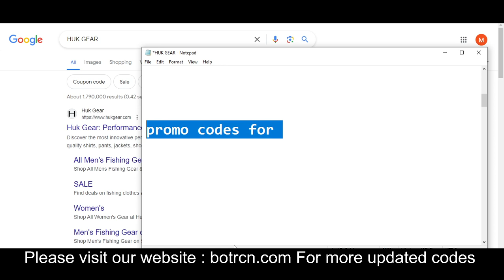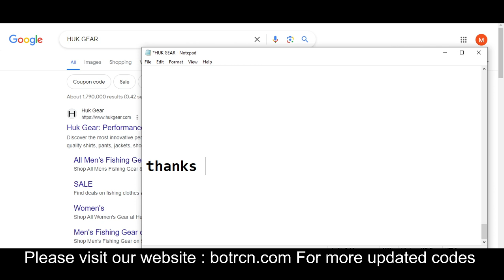HUK GEAR Coupon Codes 2024 || HUK GEAR Promo 2024 Free For You!!!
HUK GEAR AG is a German multinational HUK GEAR Coupon Codes 2024 corporation, founded and headquartered in Herzogenaurach, Bavaria, that designs and manufactures shoes, clothing and HUK GEAR Coupon Codes 2024 accessories. It is the largest sportswear manufacturer in Europe, and HUK GEAR Promo 2024 the second largest in the  world, after Nike.

Your Questions
1) HUK GEAR Coupon Codes 2024
2) HUK GEAR Coupon Codes 2024
3) HUK GEAR Promo 2024

50 off HUK GEAR
teacher discount HUK GEAR
30 HUK GEAR discount code